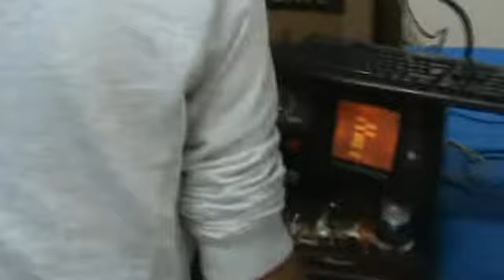Trainsimhobby alla fiera di forlì 2013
Lo stand di Trainsimhobby alla fiera di Forlì. C'è una zona dedicata ai plastici, un'area per Train Simulator ed un'area per Rail Works e Flight Simulator.

Il fiore all'occhiello è il banco per Train Simulator, per simulare con grande realismo e divertimento la guida di un treno.